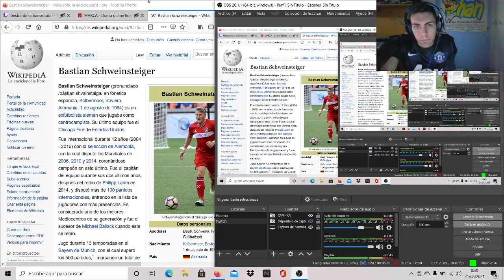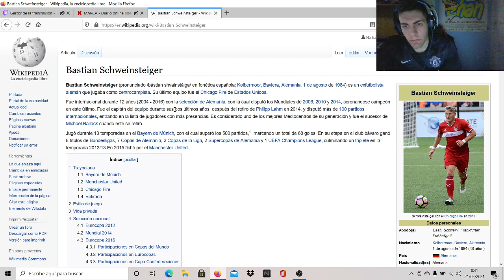JUGAMOS CONTRA EL EQUIPO BONUS Y EL EQUIPO TOTW 25 ¡¡¡¡¡ - SQUAD BATTLES - FIFA 21